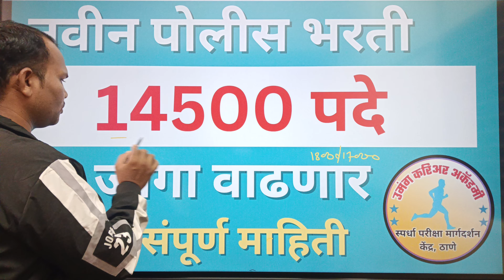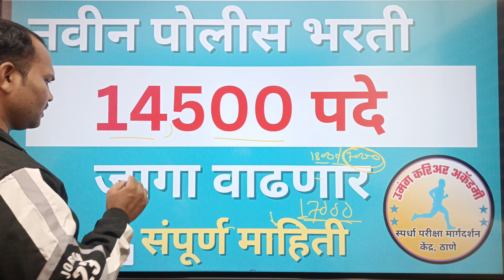आगामी पोलीस भरती|| 9000 पदे नाही तर 14500 पदाची होणार